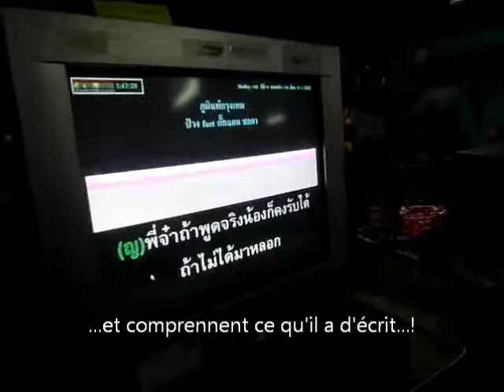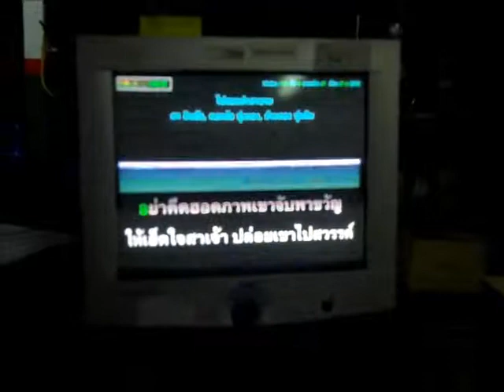En Thaïlande, le karaoké est dans toutes les fêtes...!!!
Cette vidéo et beaucoup d'autres, font partie d'un "documentaire" sur ma vie en Thaïlande et plus particulièrement de ce que l'on fait ici au moment du réveillon du premier de l'an, qui ne fait pas partie du tout de la culture populaire thaïlandaise ...!!! (A paraître le 04/01/2014, je pense). Vous allez faire plein de découvertes...! Cliquez sur le lien ci-dessus et à bientôt à l'autre bout du monde...